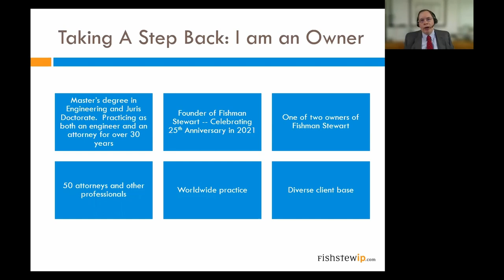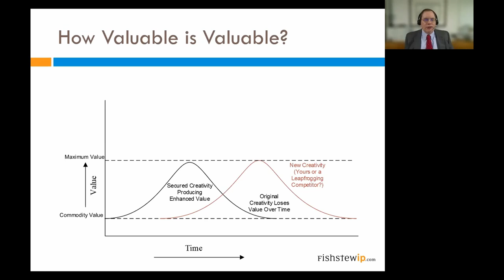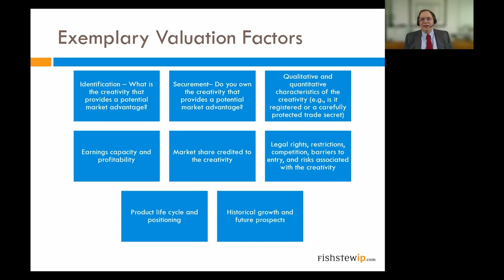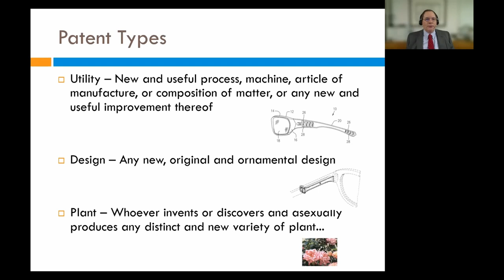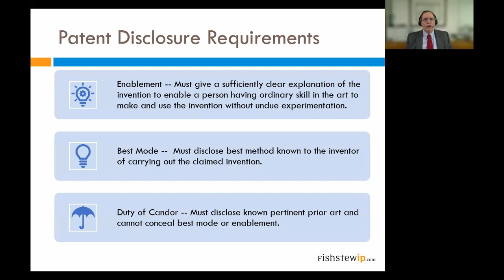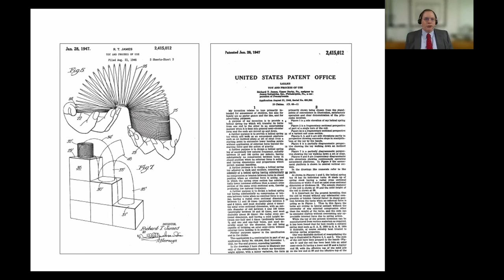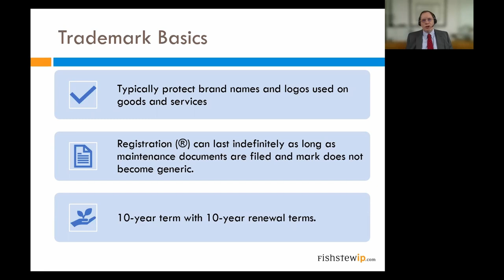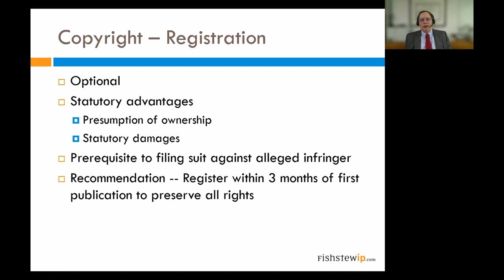Creating Business Value with Intellectual Property - Webinar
The Engineering Society of Detroit hosts attorney Michael Stewart of Fishman Stewart PLLC for a discussion on how to extract enterprise value from organizational creativity.

The securing of creativity by converting it into Intellectual Property provides a significant return on investment.   Like real property, Intellectual Property has tangible monetary value as a business asset and Intellectual Property can be a major contributor to an organization’s net worth.   Unlike real property, however, Intellectual Property also has a significant intangible value that organizations often overlook including the ability to block competitors, dissuade potential market entrants and clear a technological path for future market share; and in branding to illustrate that an organization is both an innovator and a thought leader.